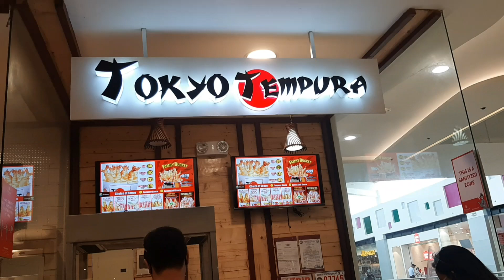Tokyo Tempura, the best shrimp tempura in Davao city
shrimp tempura is one of my favorite Japanese food. the best tempura in town is located at sm city 2nd floor